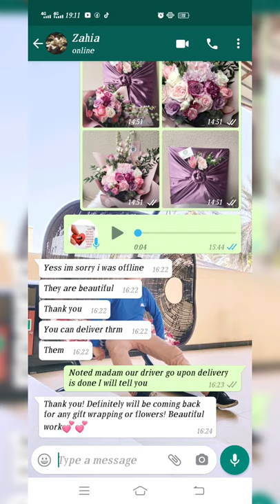bojagi wrapping with flowers arrangements